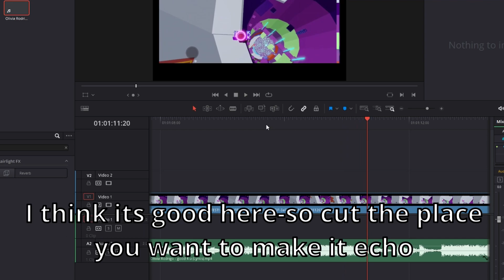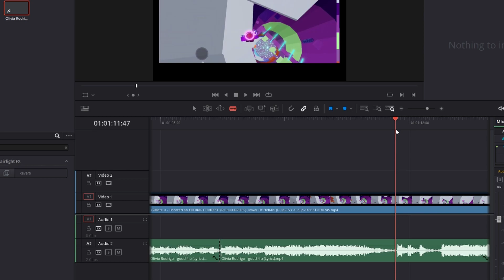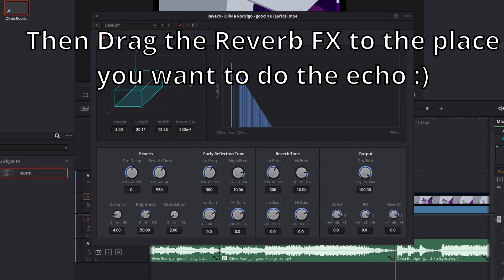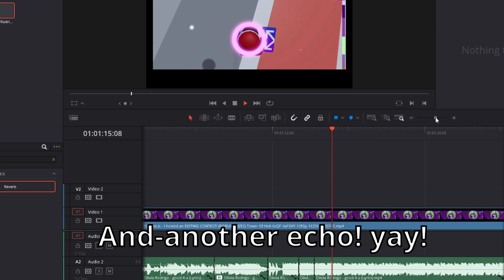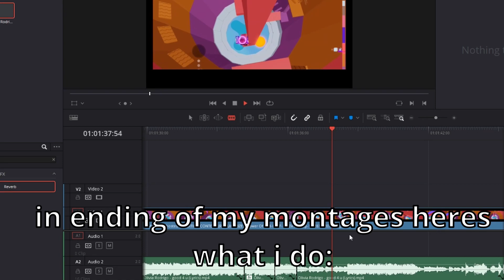How to make Echo Audio Effect in Davinci Resolve 17 (NO PLUGINS!) | Edit Audio like Rylixs (Kinda)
haii today im gonna teach you cool effects for you montage :)